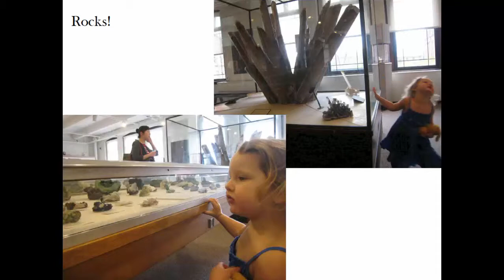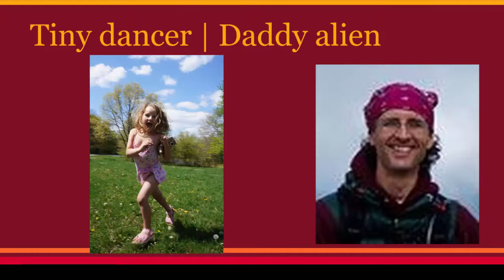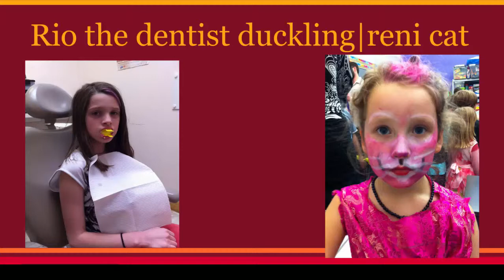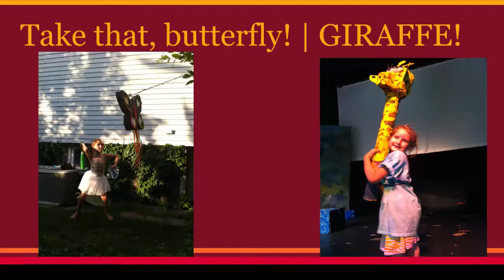Photo Album 2014